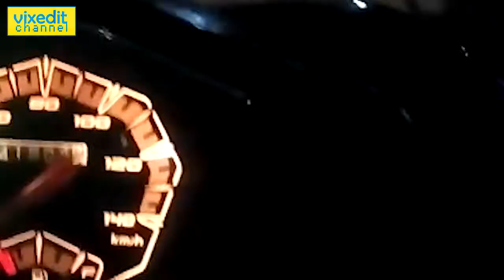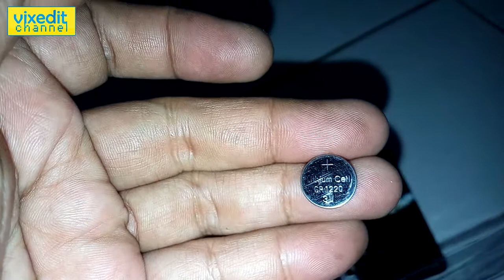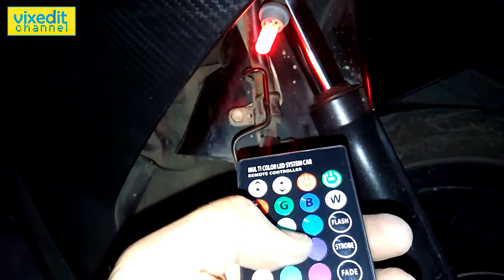Cara Pasang Lampu LED T10 Remote Control Yamaha MIO M3 125 tahun 2015 | Diary Utak-atik Motor #4